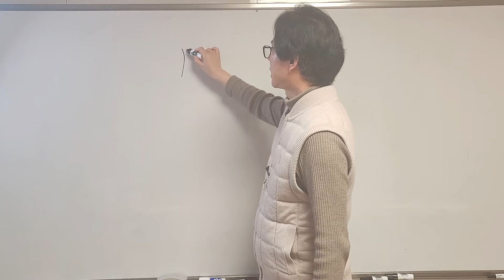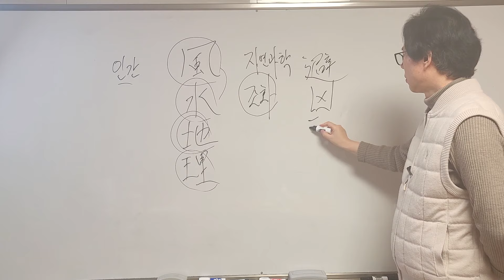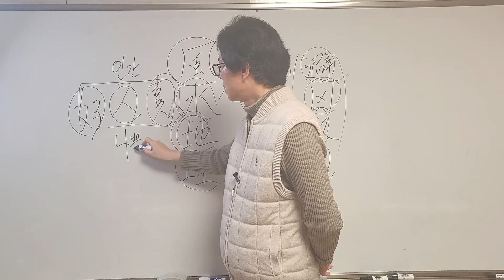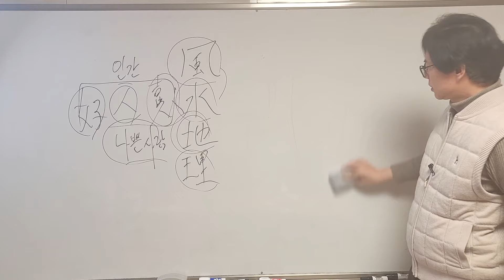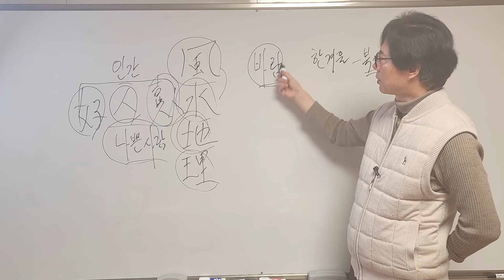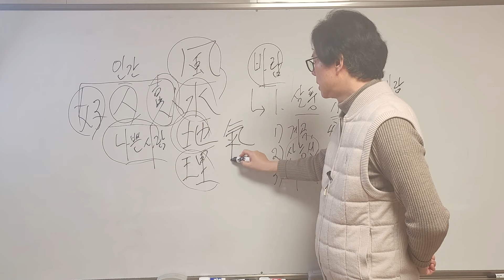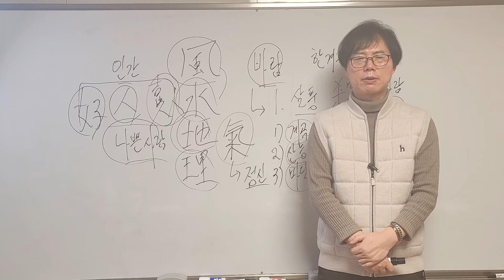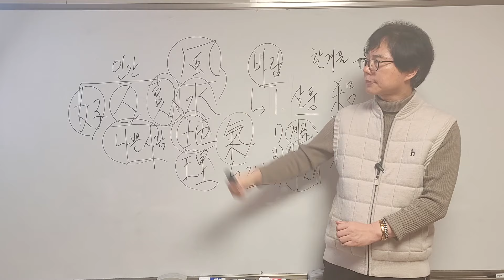고혈압,당뇨,심혈관 지병이 있는 사람들은 살풍(殺風)이 부는 고층아파트나 해안가, 계곡의 전원주택에 살면 절대 안되는 이유!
풍수적으로 살풍이 안 좋은 이유를 알아 봅니다.